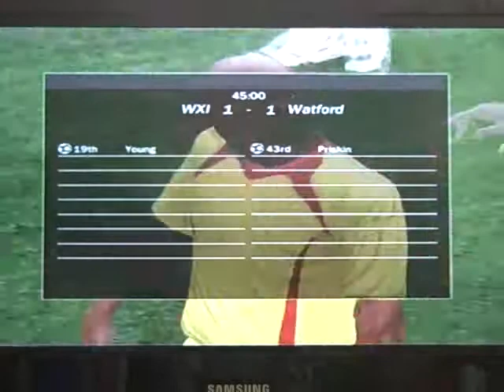fifa 09 watford XI vs watford fc 1st half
this is it. former watford stars against watford fc's 08-09 season squad! please go to the 2nd half video to see who will win! if you only want to see the goals they are at 2.37 and 5.50.